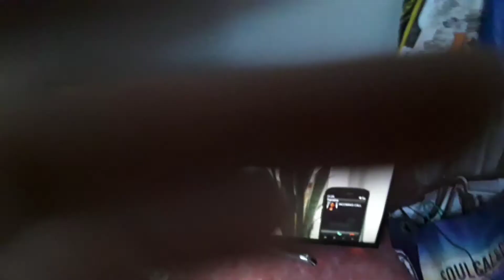My first gaming video hope you enjoy